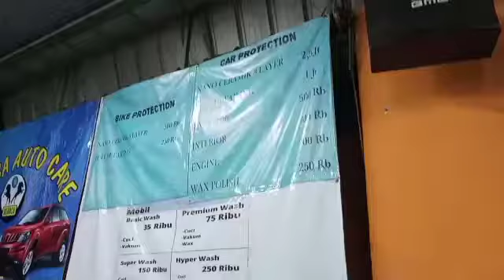searca auto care